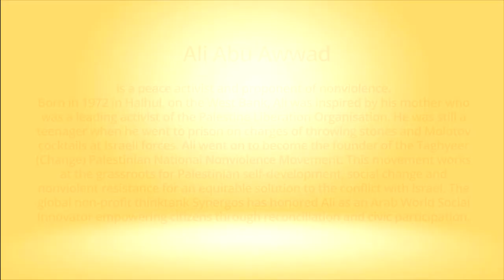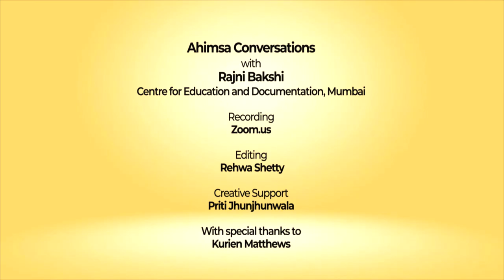Ahimsa Conversation # 64 Ali Abu Awwad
A victim identity can be transformed into a nonviolence identity. Ali Abu Awwad grew up amid the indignities and violence of Israeli occupation on the West Bank. As a teenager he was sent to prison for allegedly throwing stones and Molotov cocktails at Israeli forces. Then he decided to free himself of the victim identity. Now Ali is the leader of the Taghyeer (Change) Palestinian National Nonviolence Movement. Here he describes the sources of his energy and what enables him to work at the grassroots for Palestinian self-development, social change and nonviolent resistance for a just and equitable solution to the conflict with Israel.